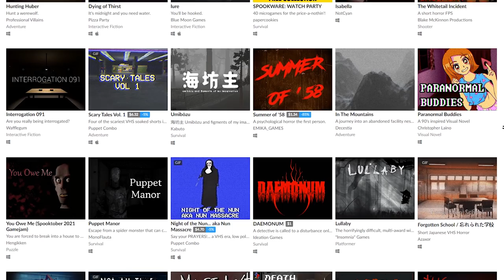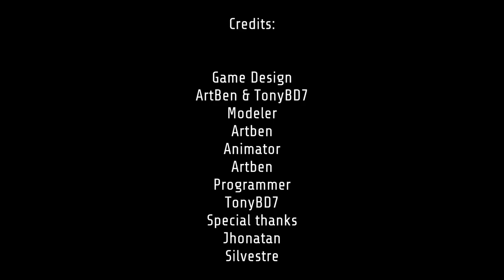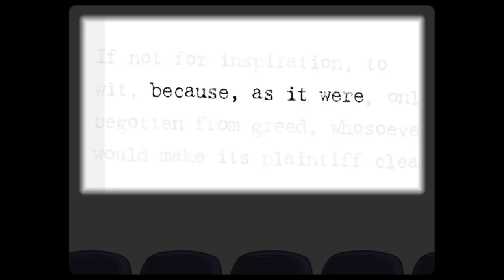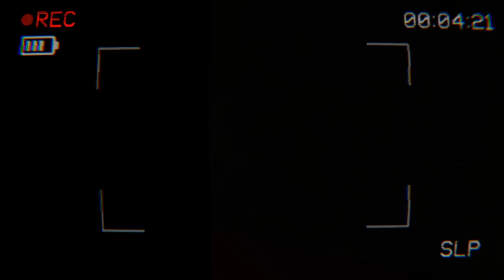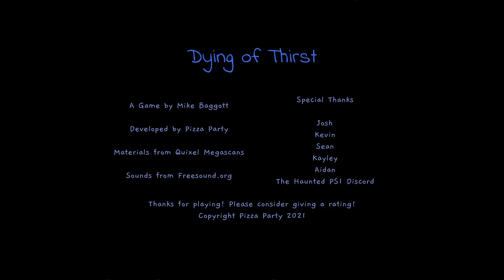Playing 10 Indie Horror Games from itch.io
A few-days-late Halloween Spooktacular of Terrifying Proportions!